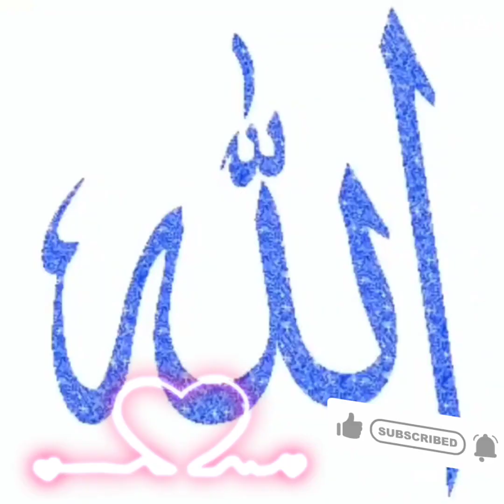saitan ke maut ka bhayank manzar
is video mai bataya gaya hai ki saitan ka khatama kab or keisa hoga video Acha lage to like comment💬 zarur karte hua subscribe bhi karde saitan ke maut ka bhayank manzar story video amazing facts facts in hindi